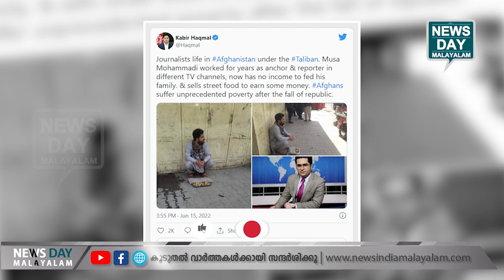അറിഞ്ഞാൽ നിങ്ങൾ ഞെട്ടും | TALIBAN | NEWS DAY MALAYALAM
താലിബാന് കീഴിൽ
മൂസ മൊഹമ്മദിക്ക് സംഭവിച്ചത്

അറിഞ്ഞാൽ നിങ്ങൾ ഞെട്ടും